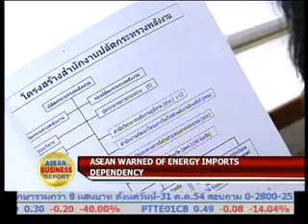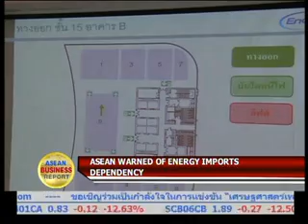ABR(3) Asean Warned of Energy Import Dependency 23 Sep 2011